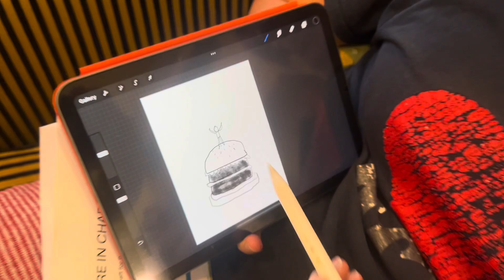The Daily Minute: 6.5.24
In which we wonder whether the Dickens it’s raining like is Charles.